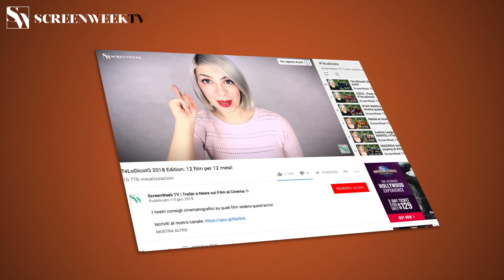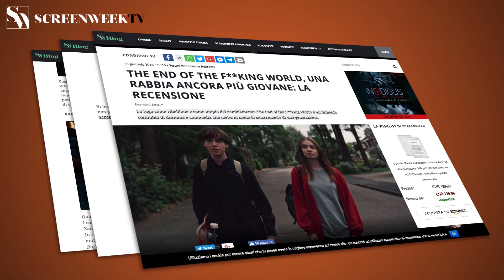DIVA! - Trailer ufficiale HD